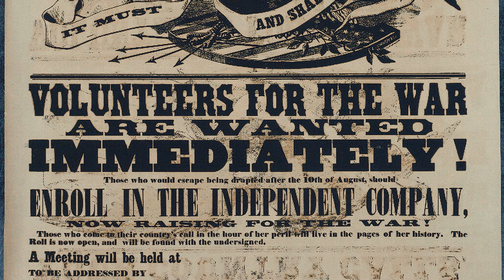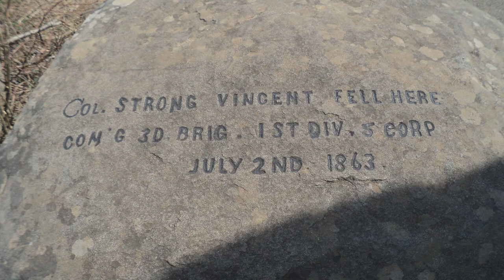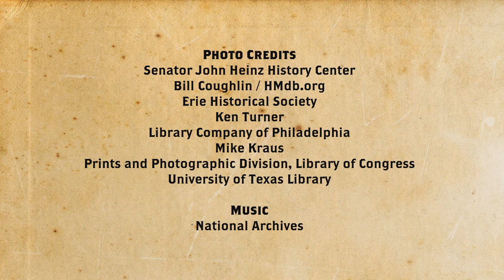Civil War: Strong Vincent, Civil War Hero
For more information on Heinz History Center exhibits, educational programs, and publications which commemorate the 150th anniversary of the Civil War in Pennsylvania,